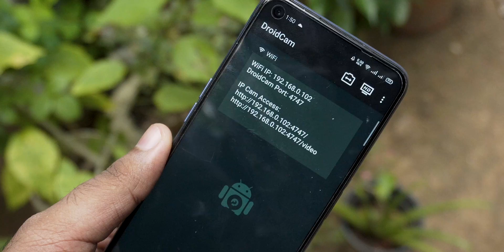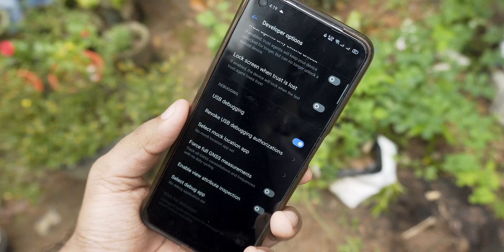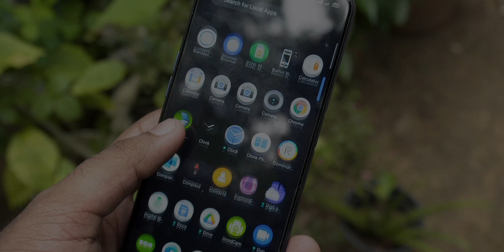How to Make Your Android Phone into a Webcam for Free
In this video, we are gonna look at how you can easily turn our android phone into a webcam , that you can use your classes and meetings. its very easy to setup and gives much better quality.